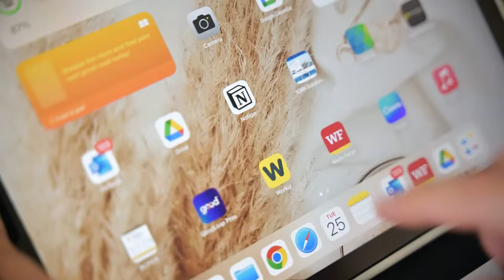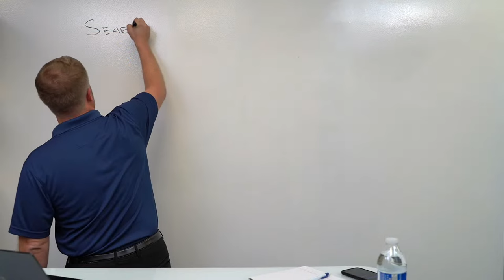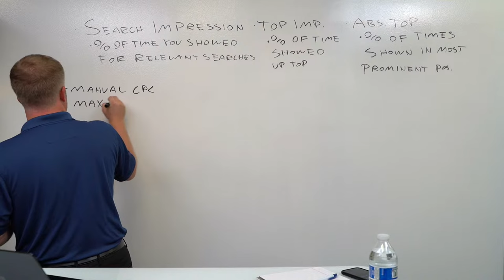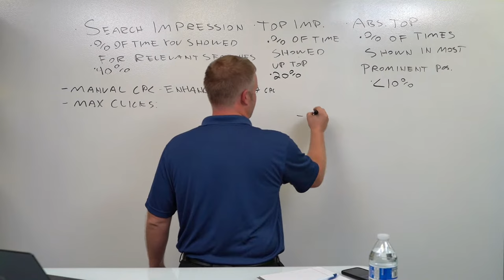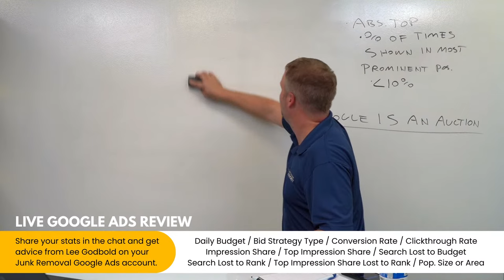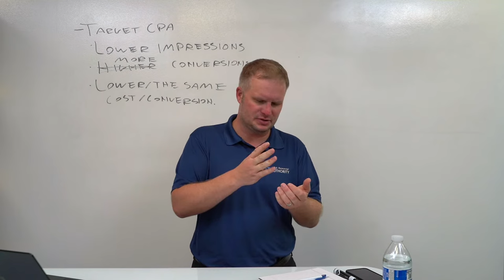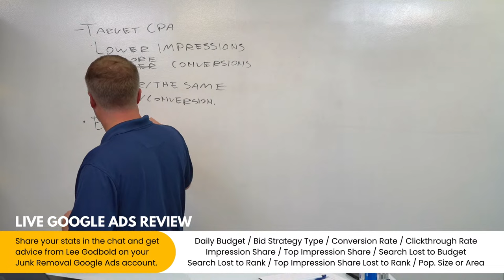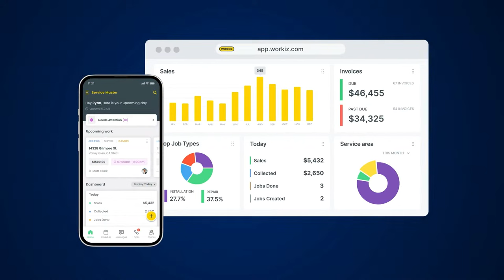LIVE Junk Removal Q&A and Google Ads Evaluation with Lee Godbold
Join us for a live question and answer session with Lee Godbold, owner of Junk Removal Authority, the junk removal industry's premier digital marketing agency, and Junk Doctors, a multi-million dollar junk removal company operating in North Carolina.

Lee will take questions and evaluate Google Ads campaigns LIVE on the show without sharing your name or company name.

Workiz JRA Deal (2 Months Free!)
JRA Webinar Series (Register for upcoming webinars or watch recorded topics)